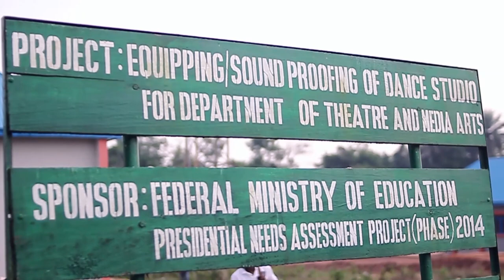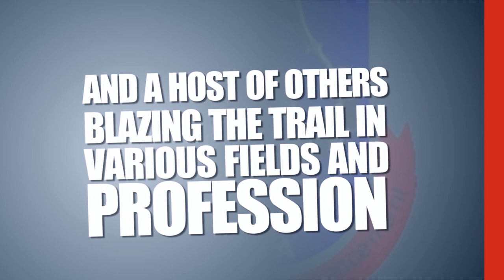Sound & Sight of Ambrose Alli University, Ekpoma, Edo State